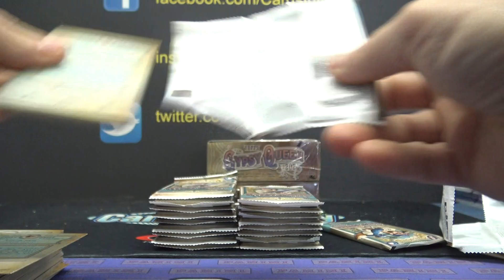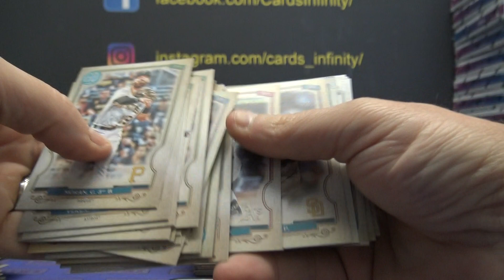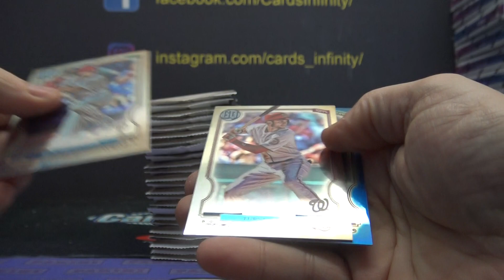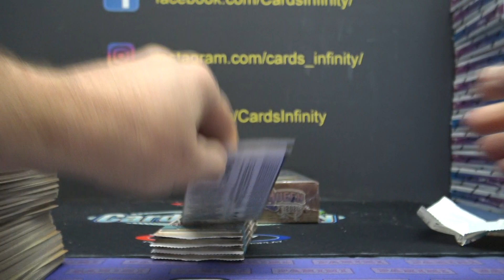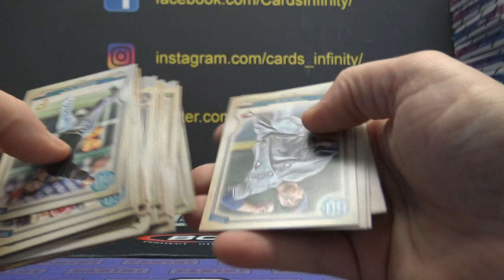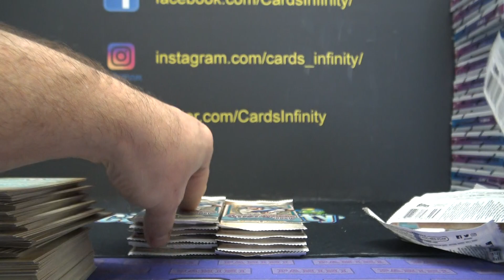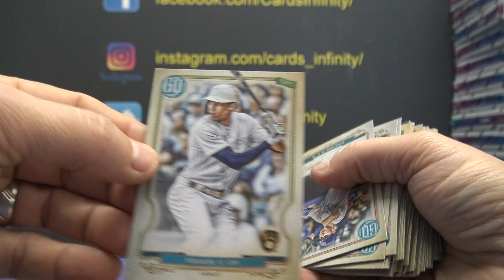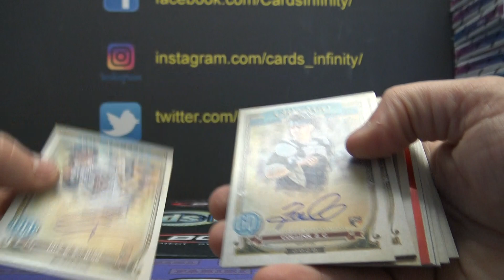2020 Topps Gypsy Queen 10 Box Case 'Random Teams' GB # 2 Part 3/3